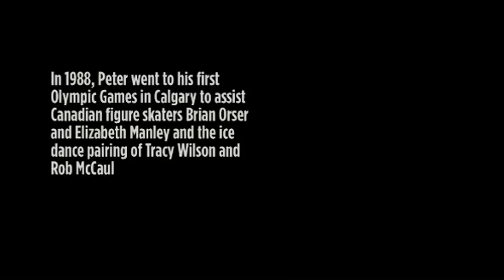Meet Dr. Peter Jensen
Meet Peter Jensen